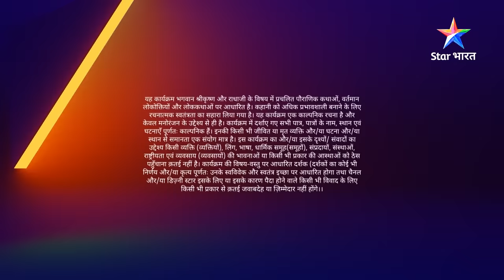FULL VIDEO | RadhaKrishn Raasleela Part - 1081 | Prem ka pravaah